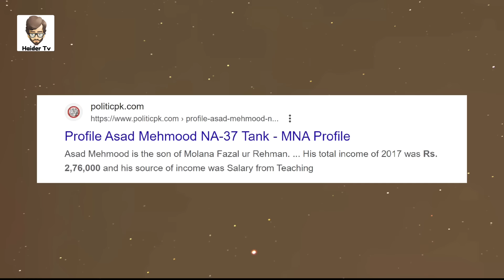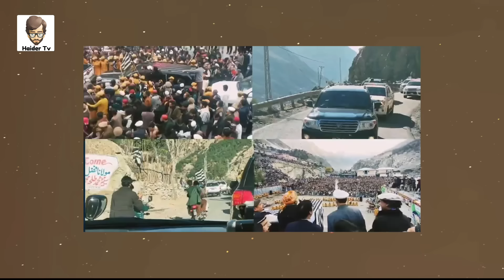Most Powerful Kids Of Pakistani Politicians | Haider Tv